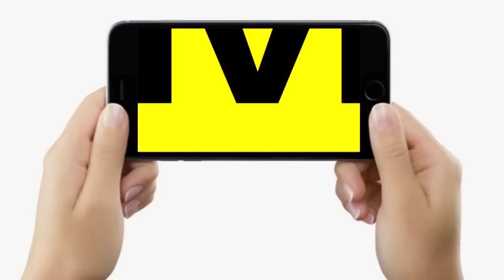Private Jobs करने वालों, जानिए इस नियम को,इसके बाद तो आपकी Wife को भी जिंदगी भर Pension | LiveCities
Live Cities के कानूनी ज्ञान में जानिए प्राइवेट जॉब करने वाले लोगों के लिए सरकार द्वारा की गई पेंशन व्यवस्था को...

Private Jobs करने वालों, जानिए इस नियम को,इसके बाद तो आपकी Wife को भी जिंदगी भर Pension | Kanooni Gyan | LiveCities